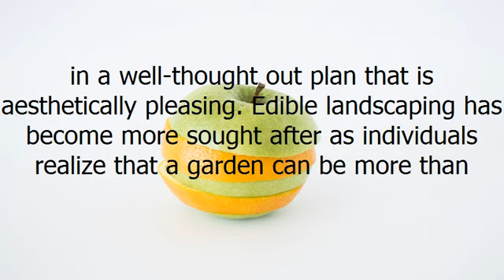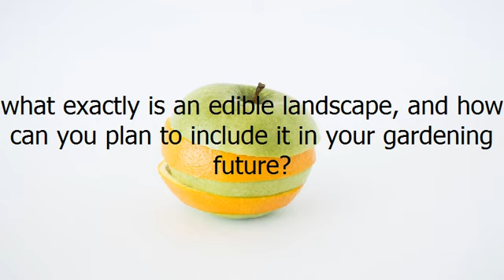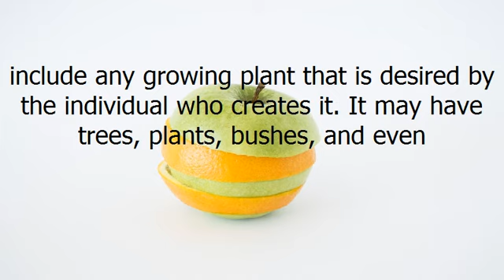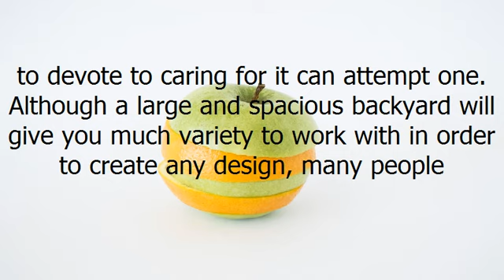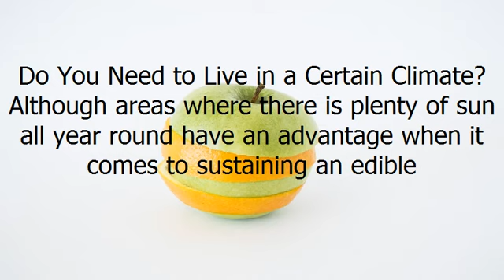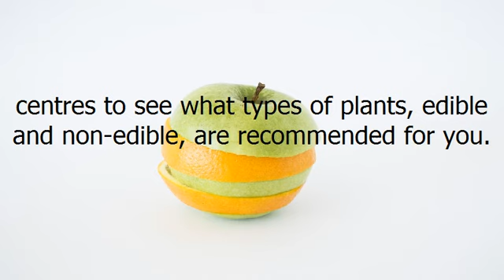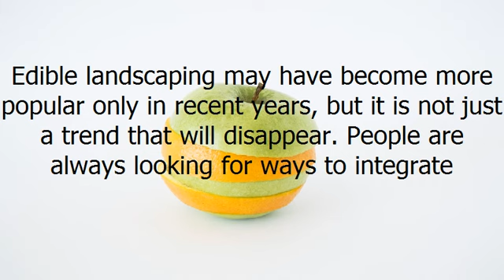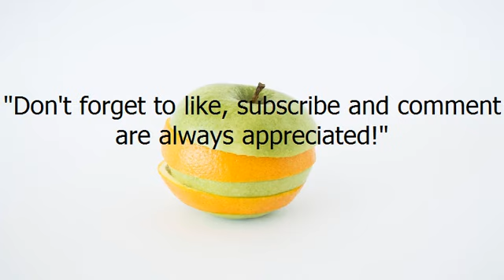What Is an Edible Landscape + ( New iPhone 7! )